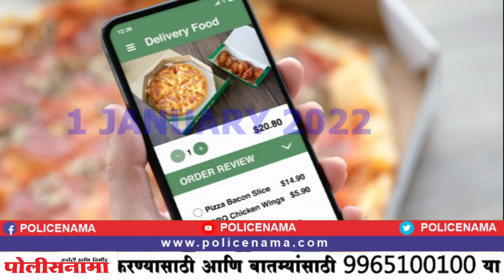1 जानेवारीपासून अ‍ॅपवरून जेवण मागवल्यास लागेल टॅक्स! ऑनलाईन फूड डिलिव्हरी सर्व्हिस महागणार का...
1 जानेवारीपासून अ‍ॅपवरून जेवण मागवल्यास लागेल टॅक्स! ऑनलाईन फूड डिलिव्हरी सर्व्हिस महागणार का? जाणून घ्या